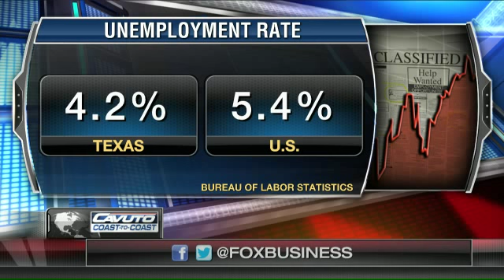How cheap oil is impacting Texas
Texas Comptroller Glen Hegar discusses how the oil slump is impacting his state’s economy.
Watch Neil Cavuto talk about Energy on Cavuto.